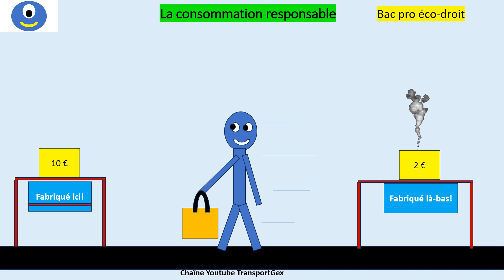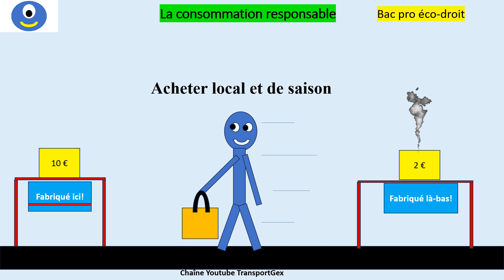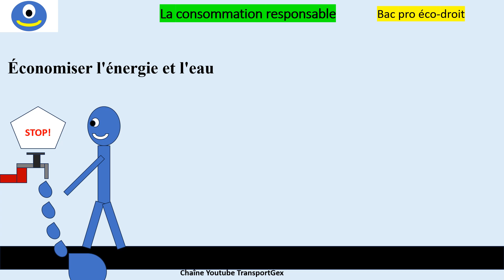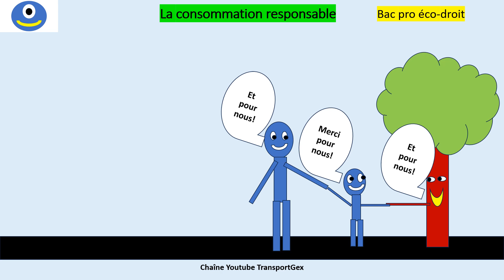La consommation responsable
La consommation responsable, également appelée consommation durable ou éthique, est une approche de la consommation qui vise à réduire l'impact environnemental et social des produits et des services que nous achetons. Elle repose sur la prise de décisions éclairées visant à soutenir des pratiques commerciales durables, à encourager la protection de l'environnement et à promouvoir le bien-être social
La consommation responsable repose sur la notion de responsabilité individuelle et collective envers la planète et les êtres humains. Elle vise à créer un équilibre entre la satisfaction de nos besoins et la préservation des ressources naturelles pour les générations futures. En adoptant ces principes, vous pouvez contribuer à un avenir plus durable et éthique.